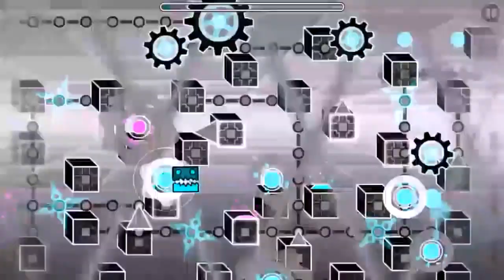Easy Demon - Theory of FirePower - by CreatorRami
/Theory of FirePower
Total Attempts 698
Song Dr.Phonics - Firepower
/Intro/